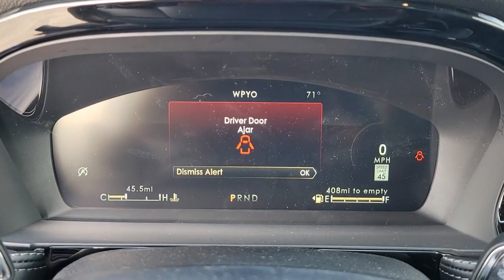2022 Lincoln Corsair Near Me Winter Park, FL Windermere, FL Deland, FL Orlando, FL C15695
Infinite Black Metallic Clearcoat New 2022 Lincoln Corsair Reserve near me in Orlando, Florida at Parks Lincoln. Servicing the Winter Park, Windermere, The Villages, Deland, FL area.

Parks Lincoln
3505 US-17

ENGINE: TURBOCHARGED 2.0L I-4  -inc: auto start-stop technology (STD),Turbocharged,Front Wheel Drive,Power Steering,ABS,4-Wheel Disc Brakes,Brake Assist,Brake Actuated Limited Slip Differential,Aluminum Wheels,Tires - Front Performance,Tires - Rear Performance,Heated Mirrors,Power Mirror(s),Integrated Turn Signal Mirrors,Power Folding Mirrors,Rear Defrost,Privacy Glass,Intermittent Wipers,Variable Speed Intermittent Wipers,Rear Spoiler,Remote Trunk Release,Power Liftgate,Power Door Locks,Daytime Running Lights,Automatic Headlights,LED Headlights,Automatic Highbeams,AM/FM Stereo,Navigation System,Satellite Radio,Requires Subscription,MP3 Player,Steering Wheel Audio Controls,Satellite Radio,Requires Subscription,Bluetooth Connection,Pass-Through Rear Seat,Rear Bench Seat,Adjustable Steering Wheel,Trip Computer,Power Windows,WiFi Hotspot,Leather Steering Wheel,Keyless Entry,Power Door Locks,Keyless Start,Keyless Entry,Power Door Locks,Universal Garage Door Opener,Cruise Control,Climate Control,Multi-Zone A/C,A/C,Woodgrain Interior Trim,Power Driver Seat,Power Passenger Seat,Leather Seats,Bucket Seats,Heated Front Seat(s),Driver Adjustable Lumbar,Passenger Adjustable Lumbar,Seat Memory,Auto-Dimming Rearview Mirror,Driver Vanity Mirror,Passenger Vanity Mirror,Driver Illuminated Vanity Mirror,Passenger Illuminated Visor Mirror,Floor Mats,Remote Engine Start,Keyless Start,Remote Engine Start,Mirror Memory,MP3 Player,Telematics,Auxiliary Audio Input,Smart Device Integration,Requires Subscription,Power Windows,Power Door Locks,Trip Computer,Security System,Immobilizer,Traction Control,Stability Control,Traction Control,Front Side Air Bag,Rear Parking Aid,Blind Spot Monitor,Lane Departure Warning,Lane Keeping Assist,Lane Departure Warning,Front Collision Mitigation,Driver Monitoring,Rear Collision Mitigation,Tire Pressure Monitor,Driver Air Bag,Passenger Air Bag,Front Head Air Bag,Rear Head Air Bag,Passenger Air Bag Sensor,Knee Air Bag,Driver Restriction Features,Child Safety Locks,Back-Up Camera